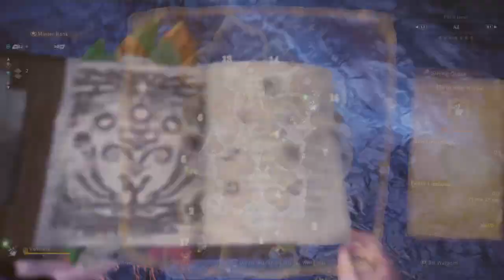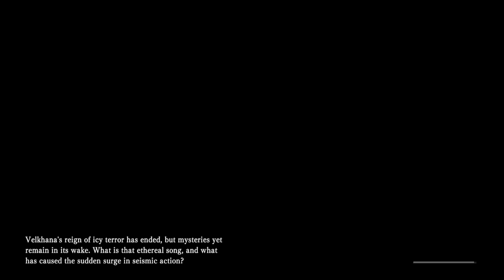Last Second Velkana Hunt Success + Lore Monster Hunter World: Iceborne Part 38 No Commentary